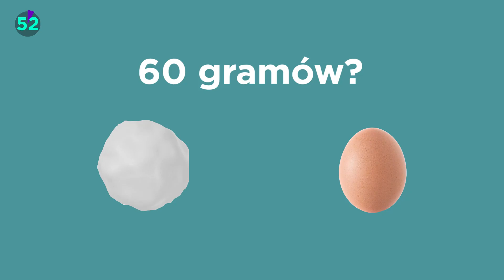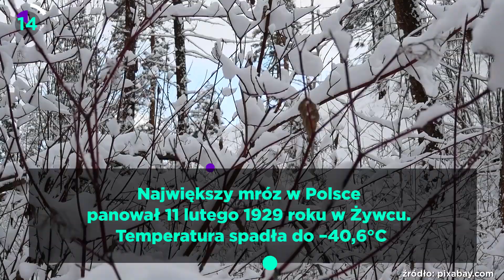Zabójcza pogoda już w Polsce | 60 sekund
Huraganowe wiatry, trąby powietrzne, powodzie, afrykańskie upały, uciążliwe susze, apokaliptyczne burze – to nie scenariusz filmu katastroficznego, tylko ekstremalne zdarzenia pogodowe, które coraz częściej występują w Polsce. Ocieplenie klimatu postępuje i takich zjawisk będzie coraz więcej.